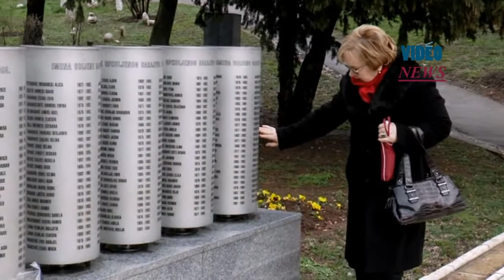Sarajevo Marks 23th Anniversary Of Beginning Of Siege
Commemoration ceremony is held on the 23th anniversary of the start of the siege of Sarajevo by Bosnian Serb forces, which launched the 1992-95 conflict in Bosnia, on 6 April, 2015 in Sarajevo, Bosnia and Herzegovina.